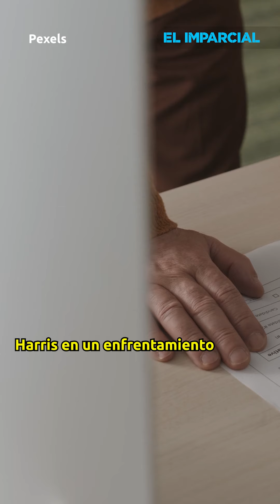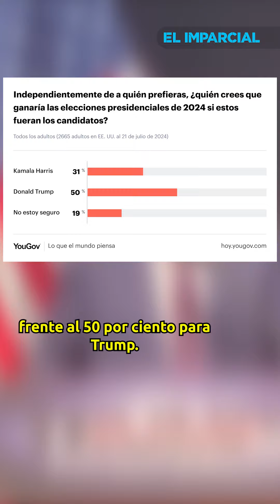¿Kamala Harris podría vencer a Trump?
Tras la reciente renuncia del presidente Joe Biden a la contienda por las elecciones presidenciales, toda la atención se encuentra fija en su vicepresidenta Kamala Harris, a quien respaldó como la próxima candidata del partido demócrata.